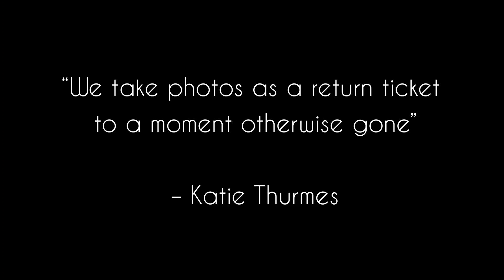THERE'S A PLAN ❤️